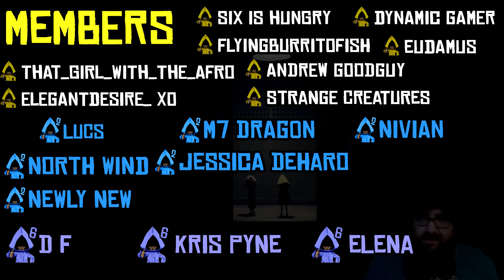LITTLE NIGHTMARES II - CHAPTER THREE!!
Ok, the Doctor is very scary. I'm so glad to get to share my experience with all of you! Thank you to the team at Bandai Namco and Tarsier Studios, words can't express how grateful I am to them! Ladies and gentlemen today we are playing the Forest level of the Little Nightmares II and I will be uploading the next chapter shortly, let me know what you think in the comments below and remember to hit like and subscribe to see more Little Nightmares II content and let's plays!

Thank you to the video producers;
Six is Hungry
kris pyne
Flyingburritofish
North Wind
eudamus
kris pyne
Andrew Goodguy
ElegantDesire_ xo
Strange Creatures
Nivon
Jessica DeHaro
That_Girl_With_The_Afro
M7 DrAg0n
Greenapple gaming
Newly New
Elena
D F

Steam - ItsJustJord